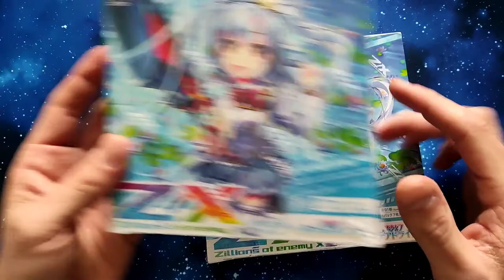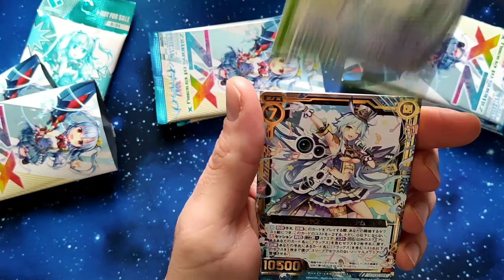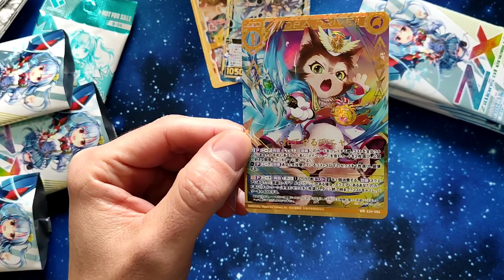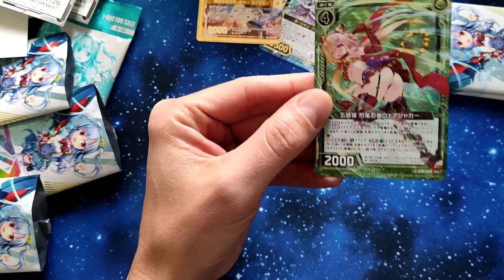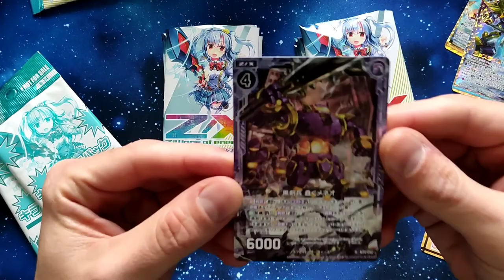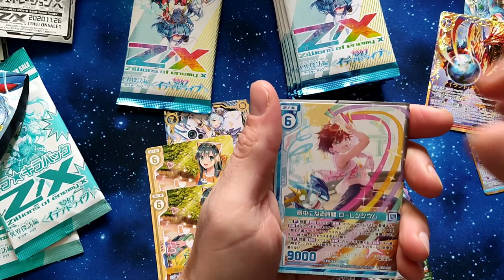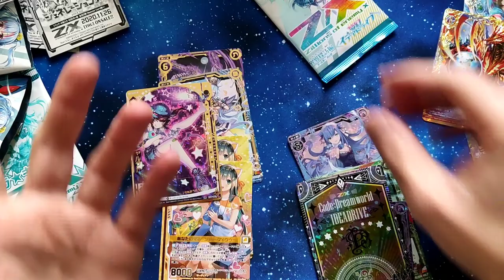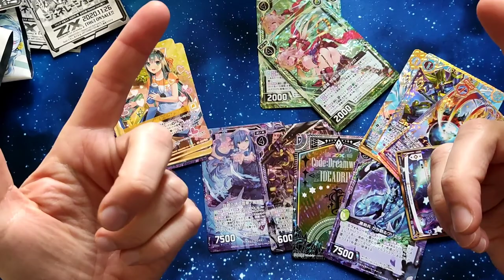Ouverture de cartes Japonaises - Z/X Zillion of enemy X [Unboxing Z/X B34]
Ouverture  du jeu de cartes Z/X Zillion of enemy X.
On ouvre l'extension B34 qui contient 10 boosters Z/X et qui est disponible depuis Octobre 2020 et on part à la chasse aux cartes wonder rares et foil.

Les cartes représentent des Waifus comme dans les jeux de type Genshin Impact ou Honkai Impact

BGM crédits:

Mixkit.co : Pop7